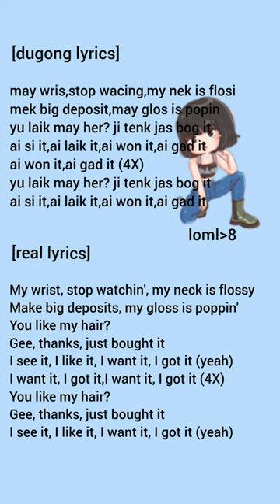Lyrics Dugong "7 rings by Ariana Grande"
7 rings
7 rings lyrics
7 rings ariana grande
7 rings cover
7 rings karaoke
7 rings dance
7 rings lirik
7 rings ariana grande lyrics
7 rings live